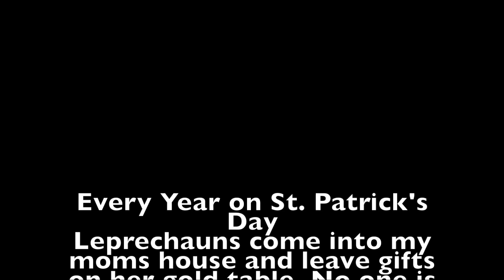Visit From A Leprechaun | Murillo Vlogs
vlog # 15